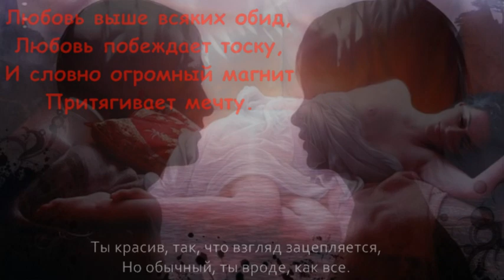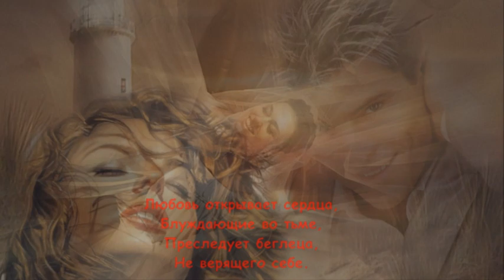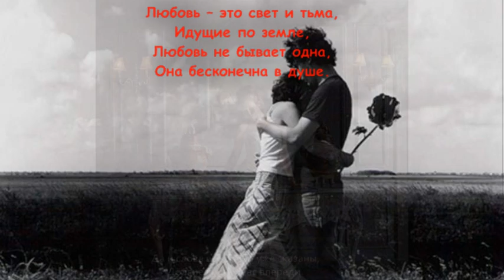Любовь это дар богов автор ф ма Лорай Любовь